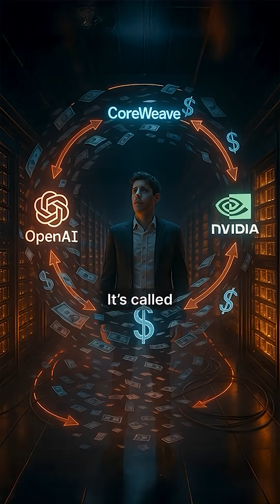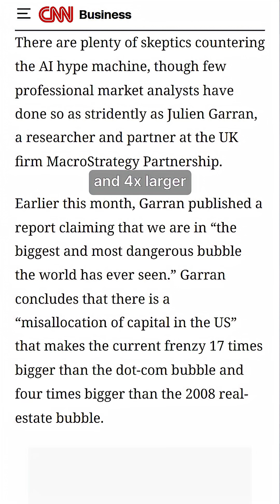$60 Trillion could vanish overnight. 💣 | Analysts are calling it the biggest bubble in history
$60 Trillion could vanish overnight. 💣
Analysts are calling it the biggest bubble in history — 17× larger than the dot-com crash.

Here’s how this AI illusion is built:
💸 OpenAI signs a $300B deal with Oracle under the $500B Stargate Project.
⚙️ To rent CoreWeave’s GPUs, OpenAI raises $100B from Nvidia and $14B from Microsoft.
🔁 Then the money loops back — OpenAI leases Nvidia GPUs, Nvidia funds CoreWeave, and CoreWeave rents them back to OpenAI.
Even SoftBank and Oracle buy billions worth of Nvidia chips — all feeding the same cycle.

It’s called Circular Financing — inflated numbers, no real growth, just cash spinning in circles.
Analyst Julien Garran warns: this bubble is 17× bigger than 2000 and 4× bigger than 2008.

If it bursts → markets crash, startups vanish, and tech giants lose trillions in value.

💾 Save this. 📤 Share it — before history repeats itself.